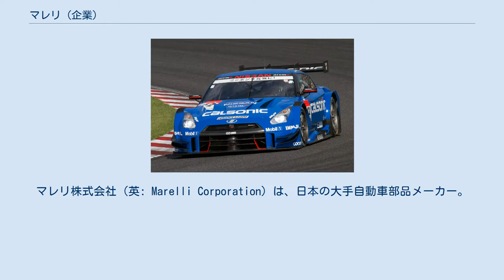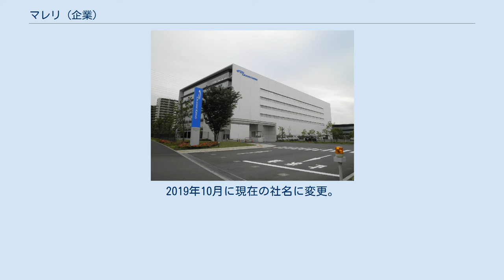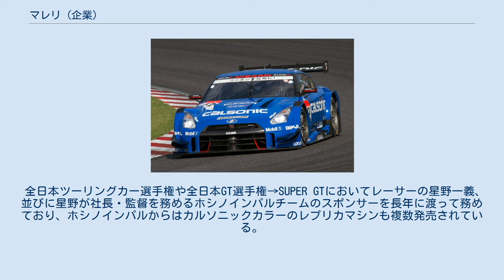マレリ (企業)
マレリ株式会社（英: Marelli Corporation）は、日本の大手自動車部品メーカー。
1938年創立。
 元々は日産自動車との関係が非常に深い会社で、2005年1月に日産が同社の株式の第三者割当増資を引き受けたことで、日産の連結子会社となった。
2017年3月、日産は投資ファンドであるコールバーグ・クラビス・ロバーツ傘下のCKホールディングス株式会社が実施した株式公開買付けに、保有全株式を応募。
同年3月29日付で日産グループから離脱し、同年5月11日付でCKホールディングス株式会社の完全子会社となった。
 2014年度GT500車両 1938年に日本ラヂヱーター製造株式會社として創立。
自動車用ラジエーターの分野では、「日本ラヂヱーター株式会社」の時代から高いシェアを誇り、当時はニチラの通称で親しまれていた。
1988年にカルソニック株式会社と社名を変更した後、2000年に日産系の自動車部品メーカーである株式会社カンセイと合併し、カルソニックカンセイ株式会社となった。
 2018年にフィアット・クライスラー・オートモービルズ（FCA）の自動車部品部門、マニエッティ・マレリを買収し、自動車サプライヤー売上高は世界第7位である。
大手自動車部品会社としてグループ企業も有しており、2017年3月31日時点で34の子会社と、14の持分法適用関連会社がある。
2019年10月に現在の社名に変更。
 全日本ツーリングカー選手権や全日本GT選手権→SUPER GTにおいてレーサーの星野一義、並びに星野が社長・監督を務めるホシノインパルチームのスポンサーを長年に渡って務めており、ホシノインパルからはカルソニックカラーのレプリカマシンも複数発売されている。